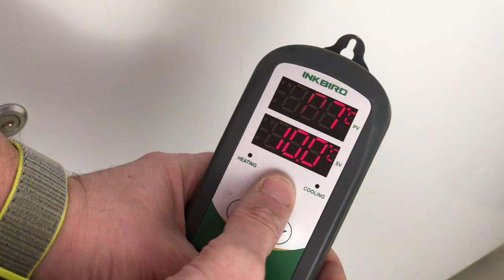Bier klären mit Gelatine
So klärt Ihr Euer Heimbrau Bier mit Gelatine und Cold Crash!